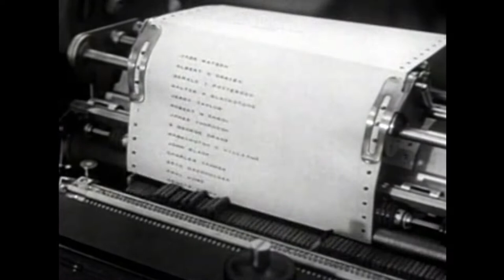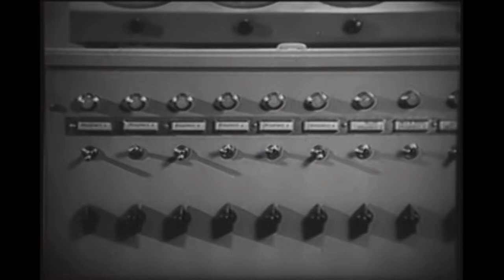Love on the Run - We are all Broken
"Love on the Run - We are all Broken" from @planetroninmusic9204